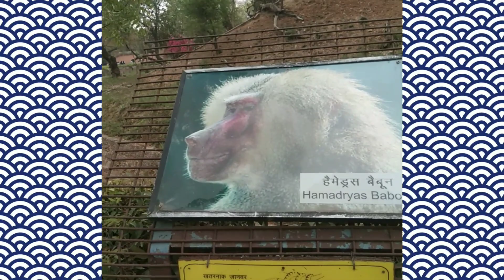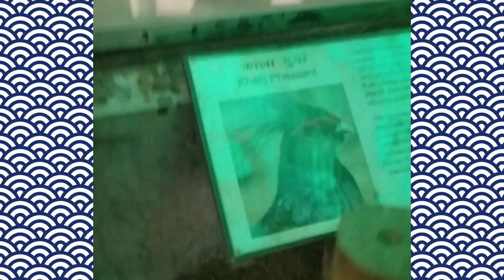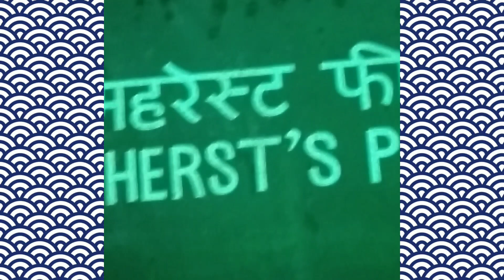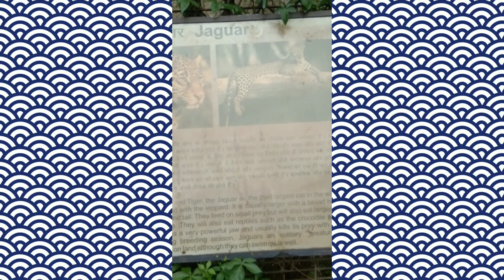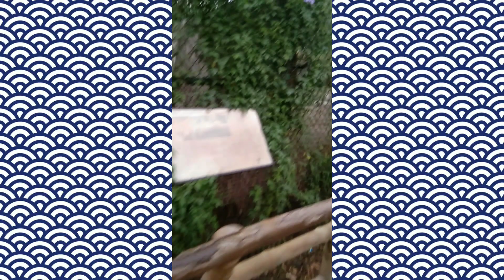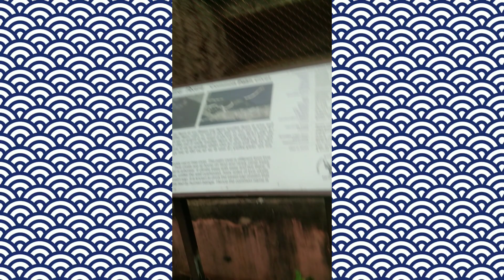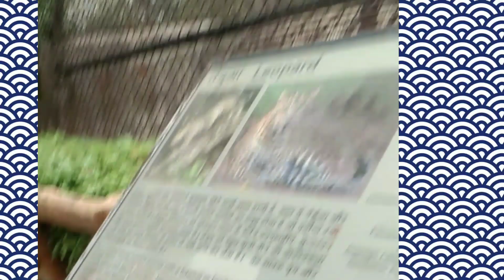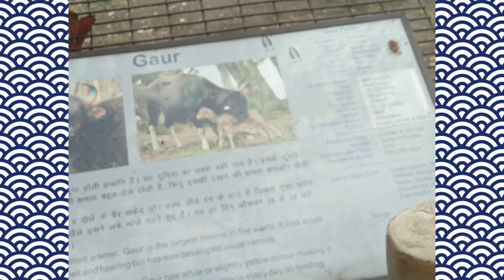புது டெல்லி பிரபல Zoo கரடி குரங்கு யானை New delhi Zoo